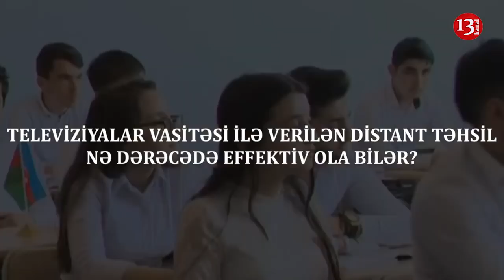"Onsuz müəllimlər dərs keçmirdi, elə DİSTANT təhsil yaxşıdır"-DİSTANT TƏHSİLDƏN RAZISINIZMI?-SORĞU